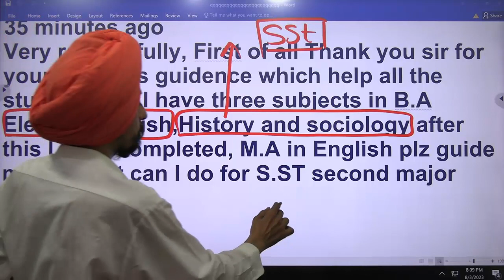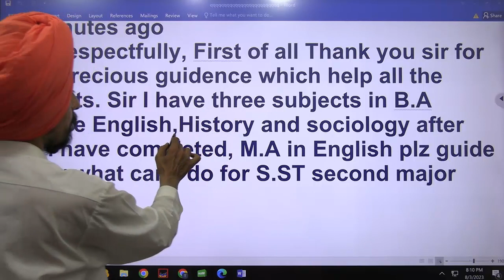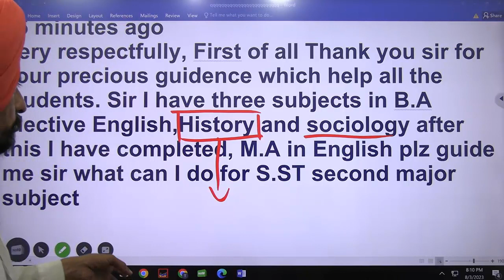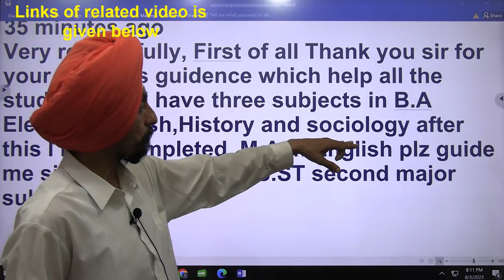Elective English, History and Sociology Dr. Tirath singh l Learn to Actualize